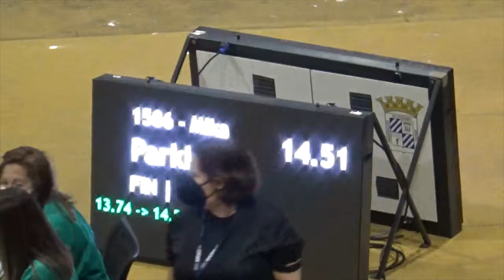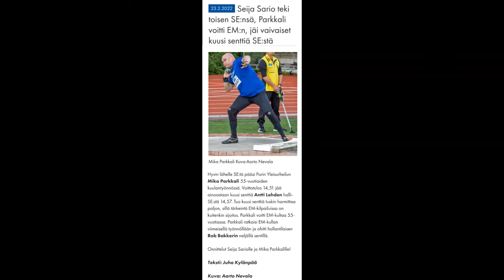WMACi 2022 Braga M55 Shot put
Mika Parkkali from Finland won the competition with a result of 14.51

1  Mika Parkkali FIN  14.51
2  Rob Bakker NLD 14.47
3  John Nicholls GBR  13.73